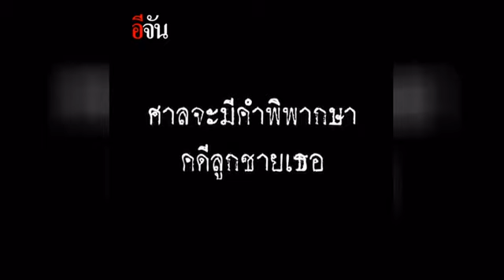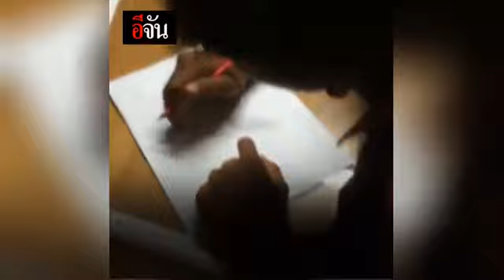เปิดใจแม่ โม ซิน อ่าว l อีจัน Ejan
เปิดใจแม่ โม ซิน อ่าว ลูกไม่ผิด? คดีน้องแอปเปิ้ล